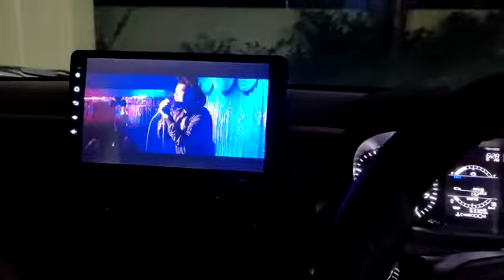TATA ALTROZ ANDROID PLAYER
R-CREATIVE
250+ cars Android infotainment system.

                 ***ON CASH ON DELIEVRY***

(Deposite 500/- for confirmation and remaing cost pay at delivery time.)

payment modes.
1.cash on delivery.
2.payment transfer in bank account.
3.google pay,phone pay and paytm also available.